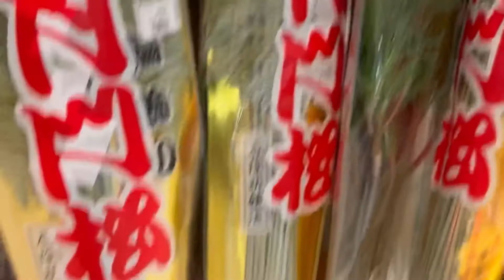Ozoni new year dish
My fb pages cj carolina19